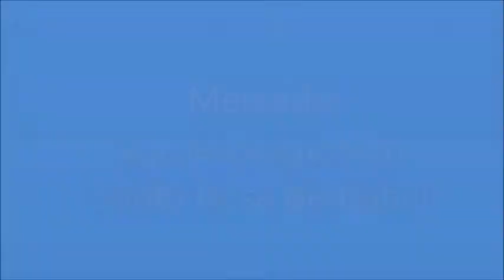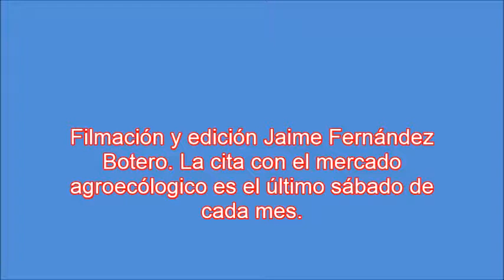Mercado agroecológico en Santa Rosa de C.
Todos los últimos sábados de cada mes, se celebra el mercado agroecológico  en la plaza de Bolívar de Santa Rosa que ofrece productos variados, sanos, naturales y libres de tóxicos. Toda una revolución cultural silenciosa que dinamiza la economía de la región